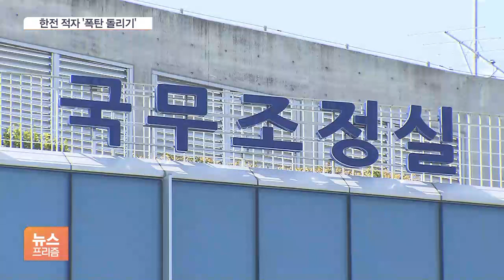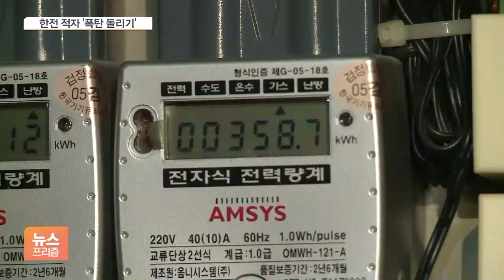한전 적자 떠안은 민간 기업…전기료 인상 막을 수 있나?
[앵커]

정부가 다음 달부터 한국전력이 발전사로부터 구매하는 전력도매가격에 상한선을 두기로 했습니다.

한전이 전력을 팔수록 손해다 보니 적자를 줄이기 위한 방편인데 민간 발전사 이익을 줄여 한전 적자를 메우는 셈입니다.

정부는 시행을 앞두고 민간 발전사 달래기에 나섰는데, 한전 적자를 줄여 전기 요금 인상 압박을 낮출 수 있을지가 관건입니다.

신성우 기자, 언제부터 상한제가 도입될 예정이죠?

[기자]

정부는 규제개혁위원회 통과를 거쳐 오는 12월 중 전력도매가격 상한제 3개월 시범 도입을 추진 중입니다.